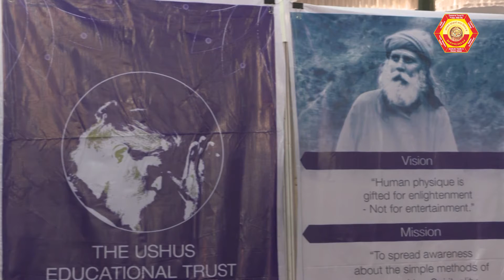F9 - Ushus Educational Trust